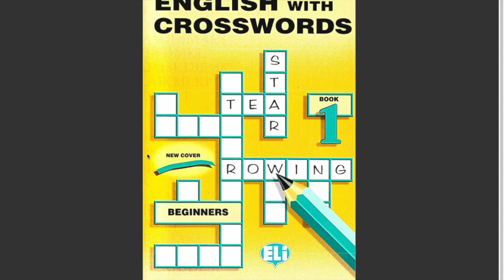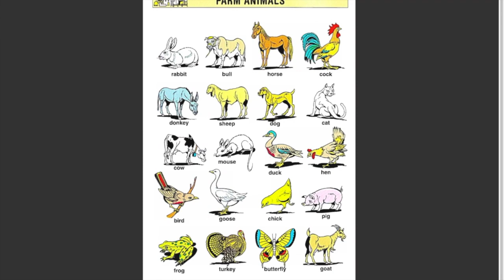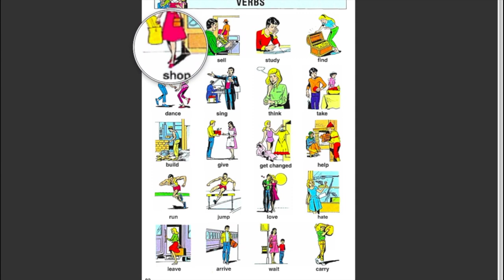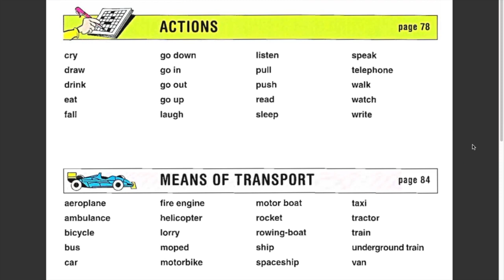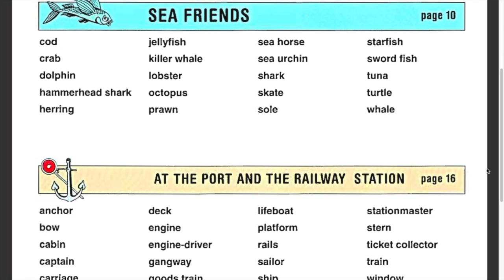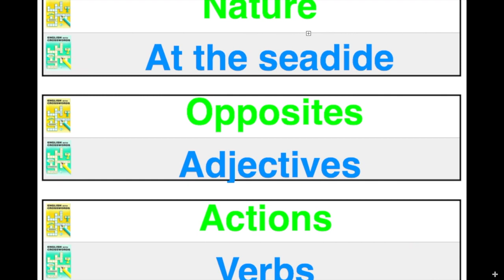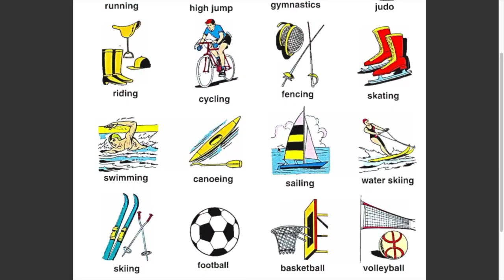Обзор на учебник английского English with Crosswords для начального уровня begginer.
Подробный обзор учебников для обогащения своей лексики на начальном этапе изучения английского языка.